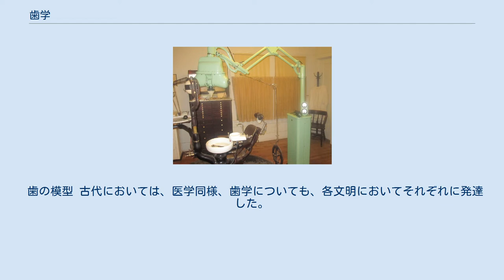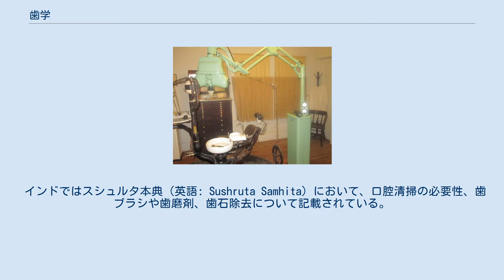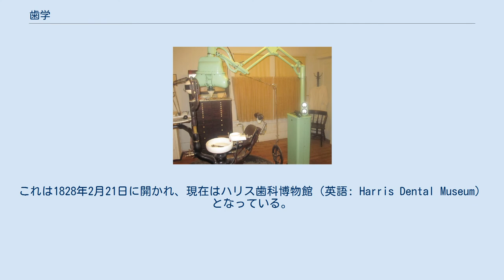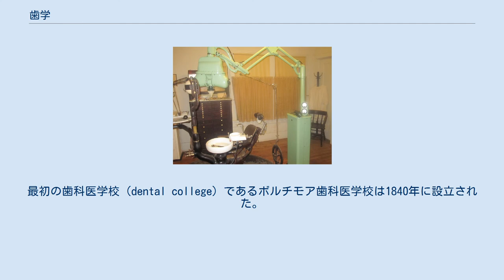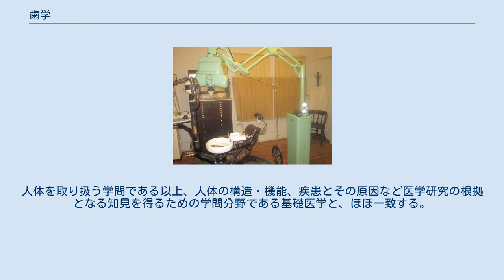歯学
歯学（しがく、英: dentistry）は、口腔顎顔面領域に関する外傷や疾患の性状、原因についての知識を蓄積、その予防、診断、治療の方法を開発する学問である。
歯科学・歯科医学（しかがく・しかいがく、英: dental medicine）とも呼ばれる。
 日本においては、明治時代に医学より独立しているが、それまでは口中科として医学の一分科であった。
口腔科医師として口腔医学（こうくういがく、英: oral medicine）や医学（口腔科学・こうくうかがく）に包括されている国も中国・台湾や欧米諸国など存在する。
 歯の模型 古代においては、医学同様、歯学についても、各文明においてそれぞれに発達した。
 古代エジプトにおいて、エーベルス・パピルスやエドウィン・スミス・パピルスには、それぞれ歯痛や歯肉炎についての薬物治療法、顎関節脱臼に対する治療法が記載として残されている。
 メソポタミア文明や、中国文明においては、虫歯の原因は虫であるという概念が広まった。
 インドではスシュルタ本典（英語: Sushruta Samhita）において、口腔清掃の必要性、歯ブラシや歯磨剤、歯石除去について記載されている。
 古代ギリシアでは、ヒポクラテス全集に、幾つかの歯科疾患に関する記載のほか、長寿の人ほど歯の残存歯数が多い事がすでに記載されていたが、治療法は抜歯や焼灼などであった。
 ローマ帝国においては、ケルルスがう蝕の治療法として、歯の黒い部分をこすり落とすことが必要であることや、矯正歯科についての記載を行ったほか、ガレノス全集には歯の解剖や髄腔穿通法、歯の漂白に関する記載もされていた。
 中国では歯学の扱いは安定していなかった。
殷において、医学の1分科とされた歯科口腔領域は周、春秋戦国時代では内科の中の消化器科の一分野とされ、秦漢にて再び独立した扱いとなった。
杉本は、中国では歯科疾患は一部の王侯貴族の病気であり庶民の歯科疾患は少ないことから、疾病としての認識が少なく、そのために歯科疾患に用いられる漢字にも疒が用いられなかった と報告している。
 この時期、歯学を含めた医学分野は東ヨーロッパ、イスラム世界において発達した。
この時期の医学書には虫歯により空いた穴に乳香とミョウバンを混ぜたセメントを詰めることや歯の清掃、歯石除去、歯の再植術、歯の欠損部位にウシの骨で作った人工歯を入れる等の治療方が記載されていたが、モンゴルの侵入や内部崩壊などの結果、発達は止まることとなる。
 ヨーロッパでは、16世紀に至るまで千年以上に渡り、ヒポクラテス医学、ガレノス医学、アビセンナ医学を信奉する各学派が絶対的権威として君臨しており、停滞が続いていた。
ルネサンスの影響により医学も近代化が進む事となるが、歯学の近代化は18世紀、ピエール・フォシャールの登場を待つことになる。
 ピエール・フォシャールが1728年に出版した歯科外科医、もしくは歯の概論は歯学の分野における最初の包括的な医書である。
この書により、門外不出の秘術を売り物としていた歯学を公にし、誰もが学べる学問とした。
これ以降、多くの高名な医師、歯科医師がその診断・治療などを公開するようになり、歯学を大きく発達させることとなる。
19世紀に入ると、フランス革命の混乱やアメリカ合衆国の発展から有能な歯科医師のアメリカへの移住が進み、歯学の中心はアメリカへと移り変わった。
その流れの中、1840年にボルチモアに世界で最初の歯学教育機関であるボルチモア歯科医学校が、1841年にはアメリカ歯科医師会が設立された。
これ以降、ボルチモア歯科医学校を始めとする歯学教育機関により歯学は学問として体系化され、各分科の基礎が作られることとなった。
 Early dental chair in Pioneer West Museum in Shamrock, Texas ジョン・ハリスは、オハイオ州ロス郡のベインブリッジに世界で最初の歯科の学校を設立、健康の専門としての歯学教育を確立させた。
これは1828年2月21日に開かれ、現在はハリス歯科博物館（英語: Harris Dental Museum）となっている。
最初の歯科医学校（dental college）であるボルチモア歯科医学校は1840年に設立された。
 歯学教育は国によって異なり、学部を卒業した者が進学する専門職大学院の方式を取る国と、学部教育で歯科医学教育を行う国がある。
 卒業した国や、同じ国でも卒業した大学により、同じ症状でも異なった判断をすることが有る。
例えば、イスラエルの歯学教育...